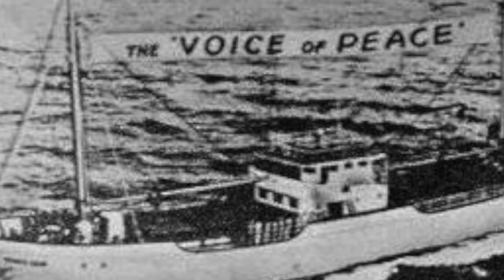Voice Of Peace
Jingle from Voice Of Peace Israel